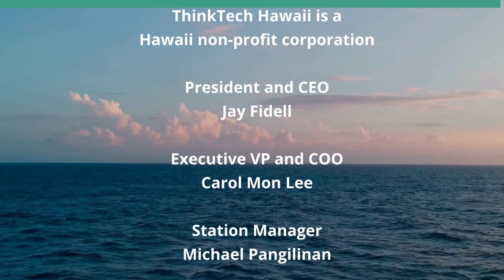Skin Care (Holistic Wellness Revealed)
Nicety or Necessity.  The host for this show is Leticia Sharp.  The guest is Moani Hibbard.

Holistically addressing our skin and how it affects our entire being.

Underwriters:
Michael Sklarz
The Cooke Foundation
Hawaii Energy
Hawaii Energy Policy Forum
Hawaiian Electric
Galen Ho of Immersive Worlds
Kamehameha Schools